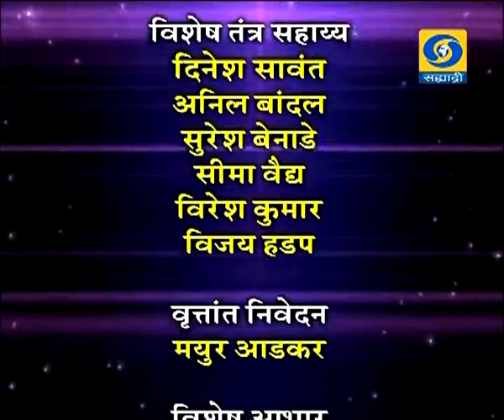Mahacharcha - 24 August 2017 - मंथन संस्कृतीचे सार्वजनिक गणेशोत्सव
DD Sahyadri
Doordarshan Mumbai
Sahyadri Marathi
Show : Mahacharcha (Live) (24 August 2017)
Subject : ' मंथन संस्कृतीचे सार्वजनिक गणेशोत्सव.. '
Participant : १) संजीव पाटील, मुख्य कार्यकारी अधिकारी, सिध्दिविनायक मंदिर ट्रस्ट
                       २) अॅड. नरेश दहिबावकर, अध्यक्ष, बृहन्मुंबई गणेशोत्सव समन्वय समिती
                       ३) डॉ. प्रकाश खांडगे, लोककला अभ्यासक
                       ४) महादेवबुवा शहाबाजकर, भजनी बुवा, लोककला अभ्यासक
Anchor : मनाली दिक्षीत.
Youtube Operator : वनिता राऊत.
Producer : Mr. Jayu Bhatkar